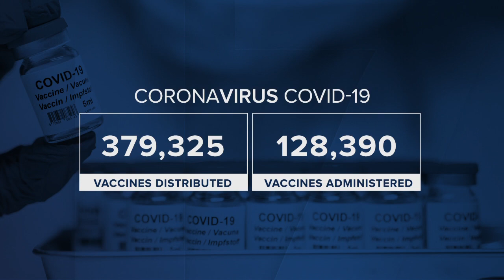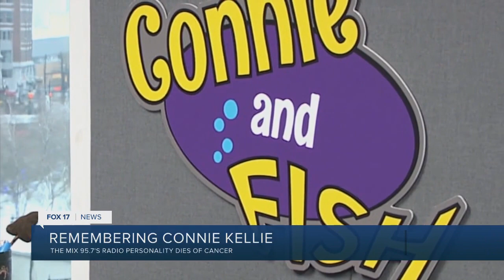Radio Personality Connie Kellie Passes Away